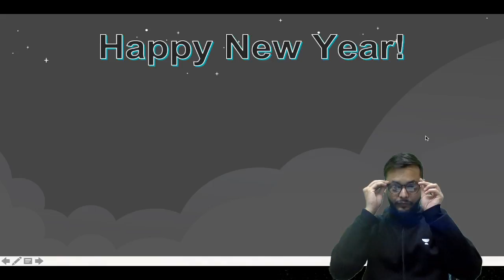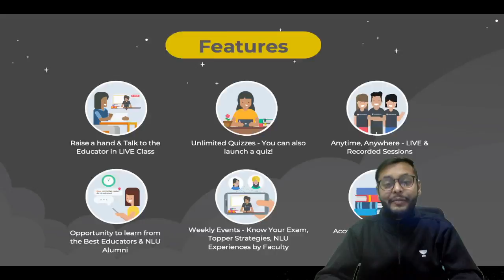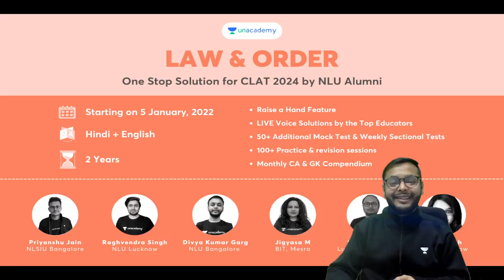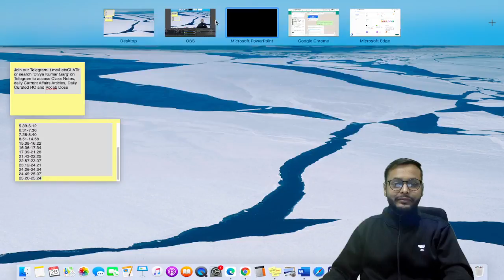Get 22% off on your Unacademy Subscription | Unacademy Resolve 2022 | Sameer Ahmed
In this session, Divya Kumar Garg will be discussing, Get 22% off on your Unacademy Subscription | Unacademy Resolve 2022 | Sameer Ahmed

Use Code """"""""""""""""DIVYAKUMARGARG"""""""""""""""" , Unlock FREE Special Classes on our platform, & also Get 10% off on your Subscription today.

You can enroll to Unacademy Subscription and get the following benefits:
1. Learn from your favorite teacher
2. Dedicated DOUBT sessions
3. One Subscription, Unlimited Access to Live Online Classes and Videos
4. Real-time interaction with best-in-class teachers
5. You can ask doubts in live online classes
6. Limited students in each Class
7. Download the videos & watch them offline